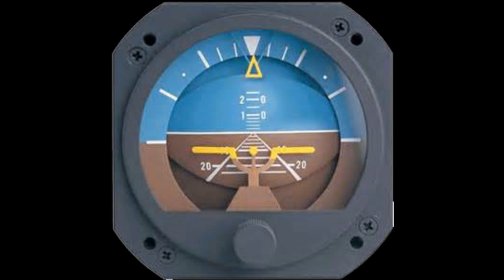The Attitude Indicator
Attitude Indicator